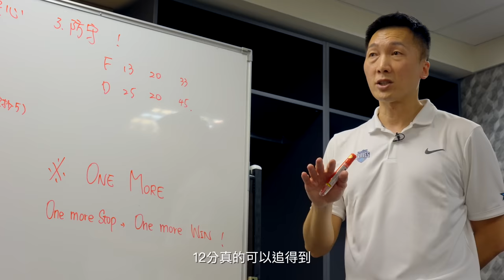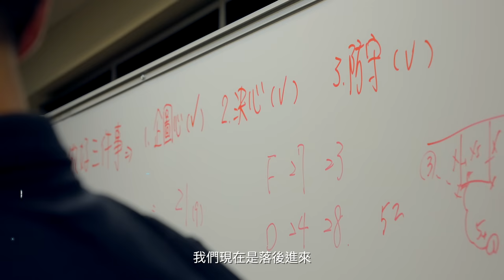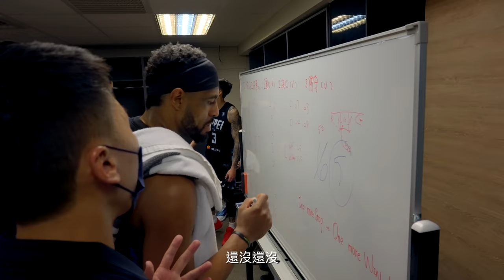BRAVES MINI MOVIE 勇士季後賽微電影《缺一不可COUNT TO VII》上集 - THE HEART OF A CHAMPION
我們在季後賽開始前，大家已經覺得我們不行了。但在季後賽的第一個系列戰我們展現了Toughness，我們的回應就是展現勇士是不是可以奪冠的球隊。我們是奪過冠軍的球隊，我們有The Heart Of A Champion 奪冠的心。

但是我們要記得我們才剛進入冠軍賽，接下來還有四場要贏，Job's Not Finished。